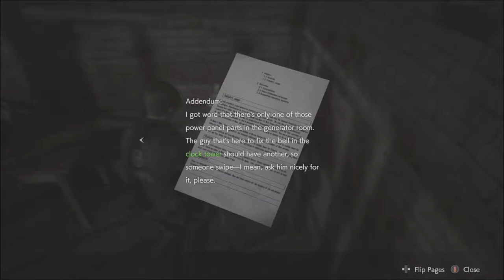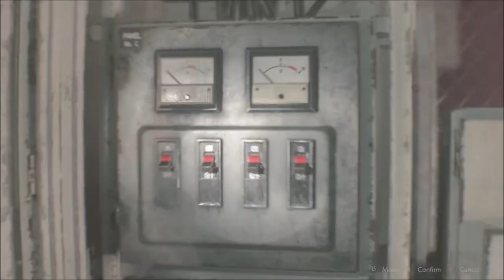Oh He's Definitely a Zombie | Resident Evil 2 | Ep 7 | Crazy Town Gaming